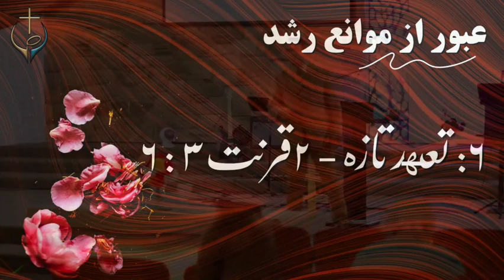تعهد تازه // کشیش رسول حیدری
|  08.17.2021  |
Title: تعهد تازه // کشیش رسول حیدری